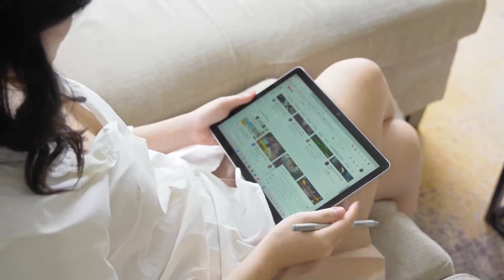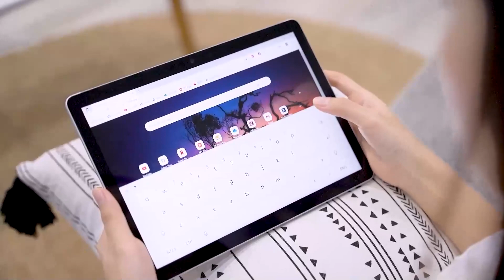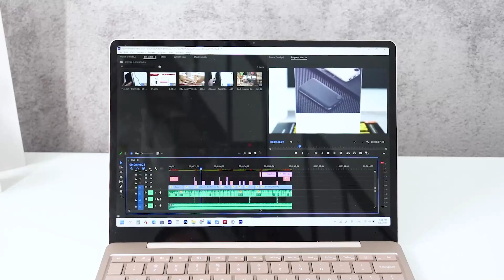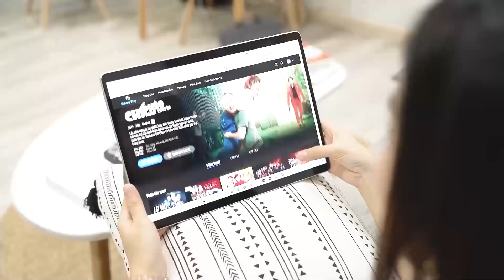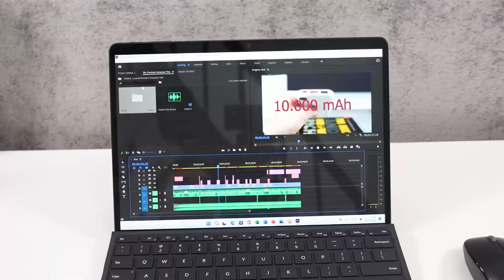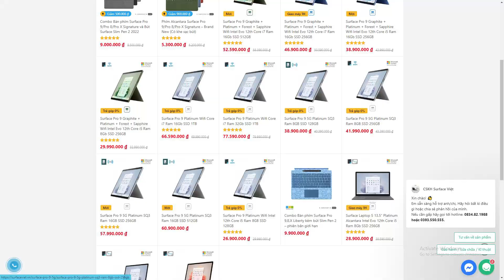Top 5 máy Surface đáng mua nhất trong dịp Noel này? Món quà tặng ý nghĩa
Video: Top 5 máy Surface đáng mua nhất trong dịp Noel này? Món quà tặng ý nghĩa